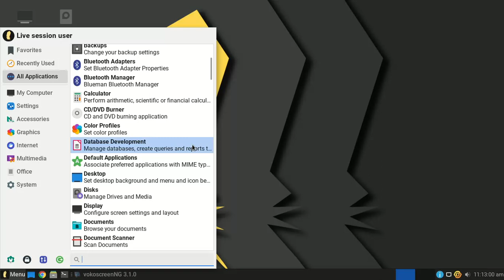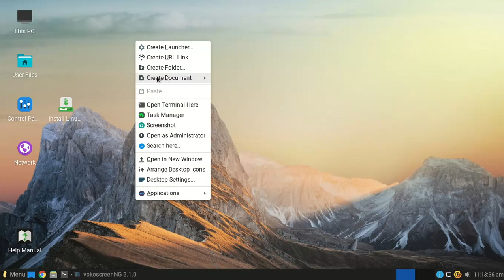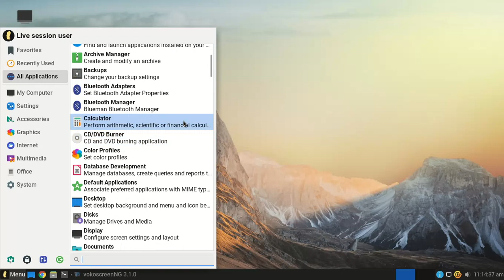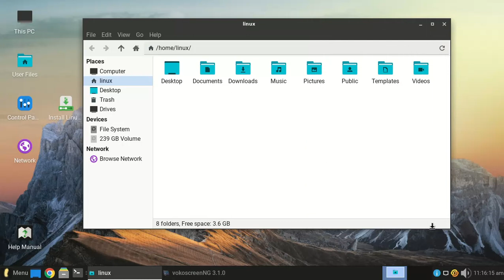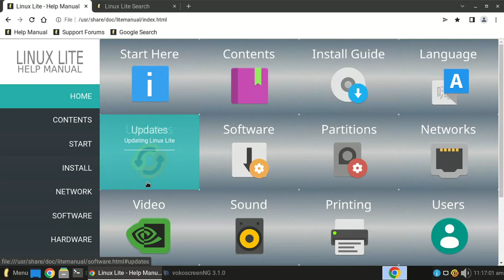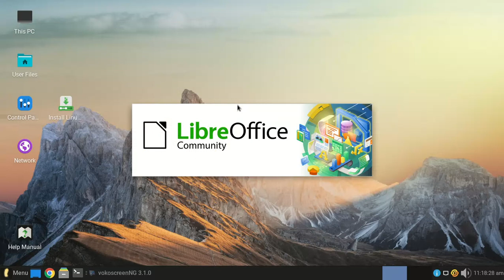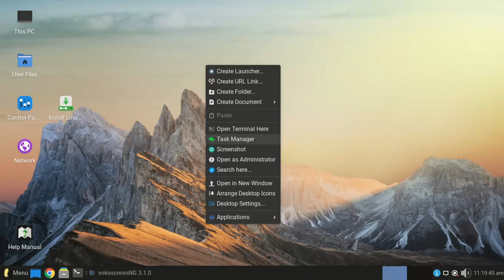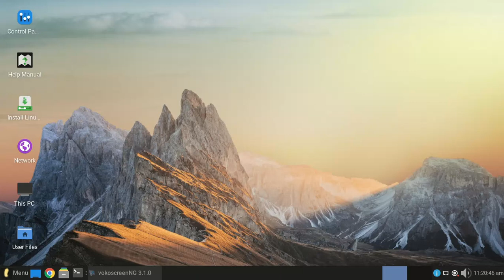linux-lite-6.0 review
linux